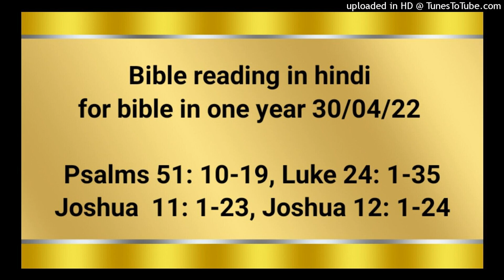Bible reading in hindi for bible in one year 30/04/22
Psalms 51: 10-19
Luke 24: 1-35
Joshua  11: 1-23
Joshua 12: 1-24

हे परमेश्‍वर, मेरे अन्दर शुद्ध मन उत्पन्न कर, और मेरे भीतर स्थिर आत्मा नये सिरे से उत्पन्न कर। मुझे अपने सामने से निकाल न दे, और अपने पवित्र आत्मा को मुझ से अलग न कर। अपने किए हुए उद्धार का हर्ष मुझे फिर से दे, और उदार आत्मा देकर मुझे सम्भाल। तब मैं अपराधियों को तेरा मार्ग सिखाऊँगा, और पापी तेरी ओर फिरेंगे। हे परमेश्‍वर, हे मेरे उद्धारकर्ता परमेश्‍वर, मुझे हत्या के अपराध से छुड़ा ले, तब मैं तेरे धर्म का जयजयकार करने पाऊँगा। हे प्रभु, मेरा मुँह खोल दे तब मैं तेरा गुणानुवाद कर सकूँगा। क्योंकि तू मेलबलि से प्रसन्न नहीं होता, नहीं तो मैं देता; होमबलि से भी तू प्रसन्न नहीं होता। टूटा मन परमेश्‍वर के योग्य बलिदान है; हे परमेश्‍वर, तू टूटे और पिसे हुए मन को तुच्छ नहीं जानता। प्रसन्न होकर सिय्योन की भलाई कर, यरूशलेम की शहरपनाह को तू बना, तब तू धर्म के बलिदानों से अर्थात् सर्वांग पशुओं के होमबलि से प्रसन्न होगा; तब लोग तेरी वेदी पर बैल चढ़ाएँगे।

परन्तु सप्‍ताह के पहले दिन बड़े भोर को वे उन सुगन्धित वस्तुओं को जो उन्होंने तैयार की थीं, ले कर कब्र पर आईं। उन्होंने पत्थर को कब्र पर से लुढका हुआ पाया, पर भीतर जाकर प्रभु यीशु का शव न पाया। जब वे इस बात से भौचक्‍की हो रही थीं तो देखो, दो पुरुष झलकते वस्त्र पहिने हुए उनके पास आ खड़े हुए। जब वे डर गईं और धरती की ओर मुँह झुकाए रहीं तो उन्होंने उनसे कहा, “तुम जीवते को मरे हुओं में क्यों ढूँढ़ती हो? वह यहाँ नहीं,परन्तु जी उठा है। स्मरण करो कि उसने गलील में रहते हुए तुम से कहा था,* ‘अवश्य है कि मनुष्य का पुत्र पापियों के हाथ में पकड़वाया जाए, और क्रूस पर चढ़ाया जाए, और तीसरे दिन जी उठे’।” तब उसकी बातें उनको स्मरण आईं, और कब्र से लौटकर उन्होंने उन ग्यारहों को, और अन्य सब को, ये सब बातें कह सुनाईं। जिन्होंने प्रेरितों से ये बातें कहीं वे मरियम मगदलीनी और योअन्ना और याकूब की माता मरियम और उनके साथ की अन्य स्त्रियाँ भी थीं। परन्तु उनकी बातें उन्हें कहानी सी जान पड़ीं, और उन्होंने उनकी प्रतीति न की। तब पतरस उठकर कब्र पर दौड़ा गया, और झुककर केवल कपड़े पड़े देखे, और जो हुआ था उससे अचम्भा करता हुआ अपने घर चला गया। उसी दिन उनमें से दो जन इम्माऊस नामक एक गाँव को जा रहे थे, जो यरूशलेम से कोई सात मील की दूरी पर था। वे इन सब बातों पर जो हुई थीं, आपस में बातचीत करते जा रहे थे, और जब वे आपस में बातचीत और पूछताछ कर रहे थे, तो यीशु आप पास आकर उनके साथ हो लिया। परन्तु उनकी आँखें ऐसी बन्द कर दी गई थीं कि उसे पहिचान न सके। उसने उन से पूछा, “ये क्या बातें हैं, जो तुम चलते चलते आपस में करते हो?” वे उदास से खड़े रह गए। यह सुनकर उनमें से क्लियोपास नामक एक व्यक्‍ति ने कहा, “क्या तू यरूशलेम में अकेला परदेशी है, जो नहीं जानता कि इन दिनों में उसमें क्या क्या हुआ है?” उसने उनसे पूछा, “कौन सी बातें?” उन्होंने उस से कहा, “यीशु नासरी के विषय में जो परमेश्‍वर और सब लोगों के निकट काम और वचन में सामर्थी भविष्यद्वक्‍ता था, और प्रधान याजकों और हमारे सरदारों ने उसे पकड़वा दिया कि उस पर मृत्यु की आज्ञा दी जाए; और उसे क्रूस पर चढ़वाया। परन्तु हमें आशा थी कि यही इस्राएल को छुटकारा देगा। इन सब बातों के सिवाय इस घटना को हुए तीसरा दिन है, और हम में से कई स्त्रियों ने भी हमें आश्‍चर्य में डाल दिया है, जो भोर को कब्र पर गई थीं; और जब उसका शव न पाया तो यह कहती हुई आईं कि हम ने स्वर्गदूतों का दर्शन पाया, जिन्होंने कहा कि वह जीवित है। तब हमारे साथियों में से कई एक कब्र पर गए, और जैसा स्त्रियों ने कहा था वैसा ही पाया; परन्तु उसको न देखा।” तब उसने उनसे कहा, “हे निर्बुद्धियो, और भविष्यद्वक्‍ताओं की सब बातों पर विश्‍वास करने में मन्दमतियो! क्या अवश्य न था कि मसीह ये दु:ख उठाकर अपनी महिमा में प्रवेश करे?” तब उसने मूसा से और सब भविष्यद्वक्‍ताओं से आरम्भ करके सारे पवित्रशास्त्र में से अपने विषय में लिखी बातों का अर्थ, उन्हें समझा दिया। इतने में वे उस गाँव के पास पहुँचे जहाँ वे जा रहे थे, और उसके ढंग से ऐसा जान पड़ा कि वह आगे बढ़ना चाहता है। परन्तु उन्होंने यह कहकर उसे रोका, “हमारे साथ रह, क्योंकि संध्या हो चली है और दिन अब बहुत ढल गया है।” तब वह उनके साथ रहने के लिये भीतर गया। जब वह उनके साथ भोजन करने बैठा, तो उसने रोटी लेकर धन्यवाद किया और उसे तोड़कर उनको देने लगा। तब उनकी आँखें खुल गईं; और उन्होंने उसे पहचान लिया, और वह उनकी आँखों से छिप गया। उन्होंने आपस में कहा, “जब वह मार्ग में हम से बातें करता था और पवित्रशास्त्र का अर्थ हमें समझाता था, तो क्या हमारे मन में उत्तेजना न उत्पन्न हुई?” वे उसी घड़ी उठकर यरूशलेम को लौट गए, और उन ग्यारहों और उनके साथियों को इकट्ठे पाया। वे कहते थे, “प्रभु सचमुच जी उठा है, और शमौन को दिखाई दिया है।” तब उन्होंने मार्ग की बातें उन्हें बता दीं और यह भी कि उन्होंने उसे रोटी तोड़ते समय कैसे पहचाना।

यहोशू 11; 1‭ से 23 तक
यह सुनकर हासोर के राजा याबीन ने मादोन के राजा योबाब, और शिम्रोन और अक्षाप के राजाओं को, और जो जो राजा उत्तर की ओर पहाड़ी देश में, और किन्नेरेत के दक्षिण के अराबा में, और नीचे के देश में, और पश्‍चिम की ओर दोर के ऊँचे देश में रहते थे, उनको, और पूरब पश्‍चिम दोनों ओर के रहनेवाले कनानियों, और एमोरियों, हित्तियों, परिज्जियों, और पहाड़ी यबूसियों, और मिस्पा देश में हेर्मोन पहाड़ के नीचे रहनेवाले हिब्बियों को बुलवा भेजा। और वे अपनी अपनी सेना समेत, जो समुद्र के किनारे की बालू के किनकों के समान बहुत थीं, मिलकर निकल आए, और उनके साथ बहुत से घोड़े और रथ भी थे। तब वे सब राजा सम्मति करके इकट्ठे हुए, और इस्राएलियों से लड़ने को मेरोम